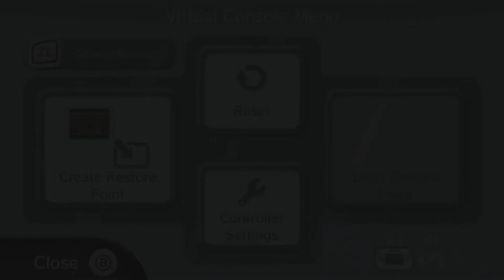The Legend of Zelda: Ocarina of Time (6) Water Temple